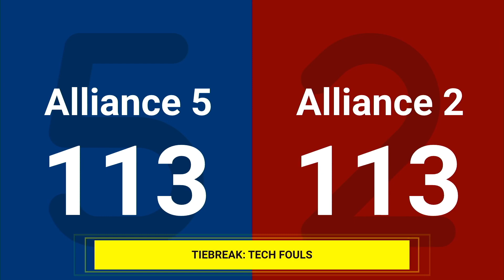Match 13 (R5) - 2024 FIRST Championship - Milstein Division sponsored by PwC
Match 13 (R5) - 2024 FIRST Championship - FIRST Robotics Competition - Milstein Division sponsored by PwC